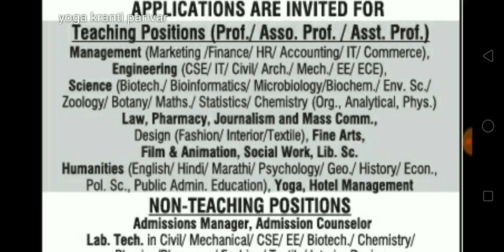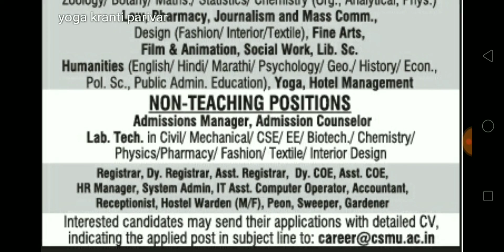यूनिवर्सिटी में भी आई योग भर्ती | University yoga Recruitment 2021 | yoga jobs 2021 | yoga bharti